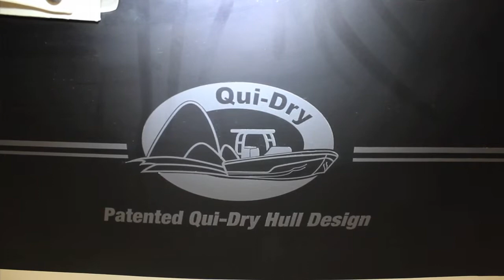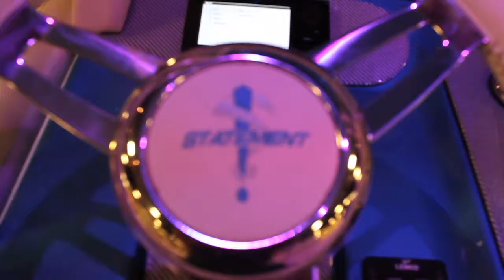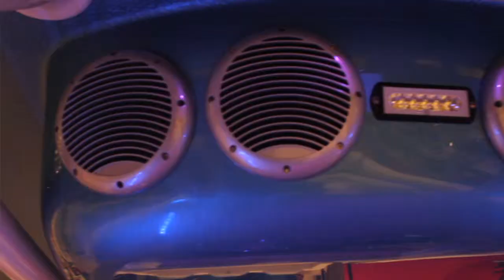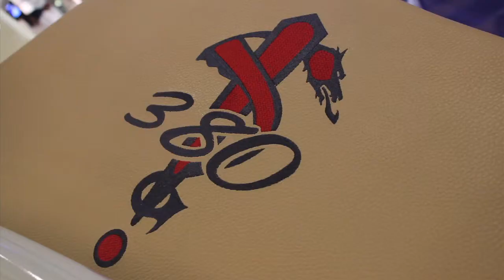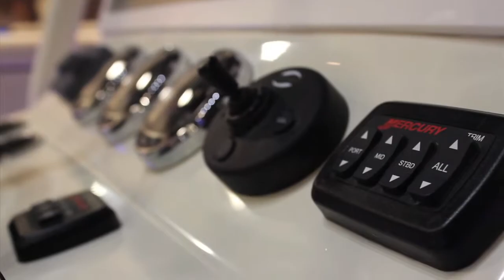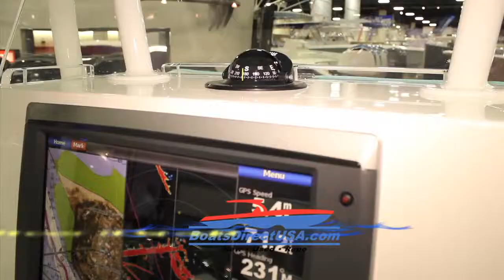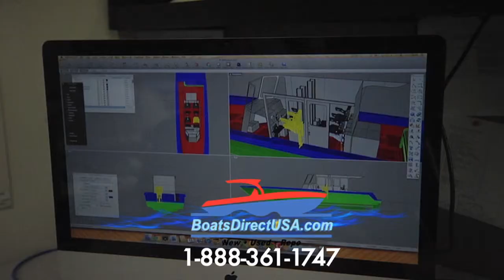Ft Lauderdale International Boat Show #2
Local and International boat shoppers got more familiar with Boats Direct USA and started understanding our relationships with the manufacturers is what sets us apart from other dealers. We are the sales arm for the factories that we represent, leaving you avoiding the middleman mark-up when you work with a typical boat dealership. This year is big for us as we have a lot of new models and achievements to highlight.

Boats Direct USA TV Show will take you inside the expanded Black Water Factory. You will see the 43' in its final stages and a handful of new Black Waters and Ocean Hawks that show the intricate attention to detail the builder Eugene Uriarte is known for.

Monique Hausheer and Yoselin Osorto (From Top Used Car Dealer OffLeaseOnly) talk about the boat show.

Monique Hausheer Interviews:
-- Clayton Curby - World Renown Fisherman - Capt Black Water Fishing Team.
-- Randy from Deep Impact
-- Todd Werner from Statement Great Looking Boat!
-- Craig Berry - Creates unbelievable look to boats. Developer of Ocean Hawk
-- Chad Kovarik from Action Craft. Fish never here you coming! Qui-Dry Hull Design!
-- Les Stewart Jr from Contender talks about involvement with NASCAR

We have an extensive inventory of used boats as well as new boats from manufacturers like Action Craft, Blackwater, Contender, Deep Impact, Epic Bay, Ocean Hawk, Statement Marine.

We also offer extremely aggressive boat financing and accept trade-ins. So trade-in and trade-up into your dream boat! We serve South Florida, Key Largo, Miami, Ft. Lauderdale, West Palm Beach, USA and the World. We are a factory direct dealer and save customers thousands when custom building their dream center console!

The Boats Direct USA staff has decades of experience in building boats, servicing boats, using boats, racing boats and enjoying boats.

Address - Hours of Operation
Monday -- Saturday 8:30 am - 6:00 pm -- Sunday 10:00 am - 2:00 pm
Action Craft Boats
Boats Direct USA
Build A Boat
Type Of Boats We Sell